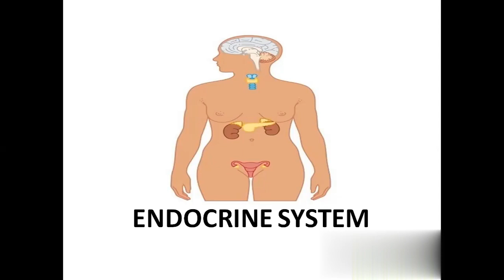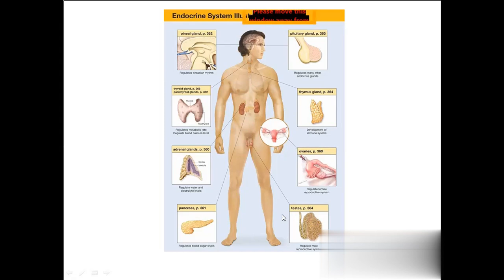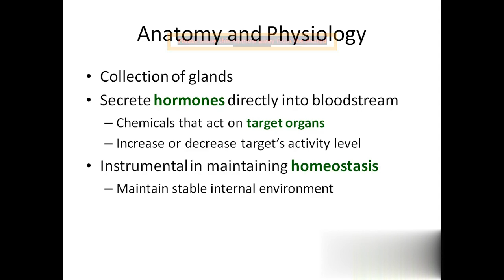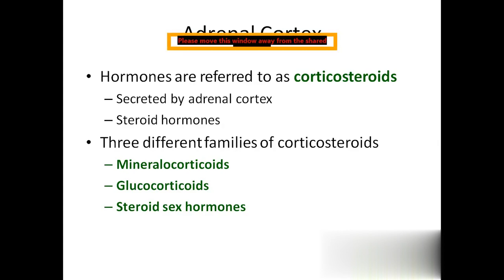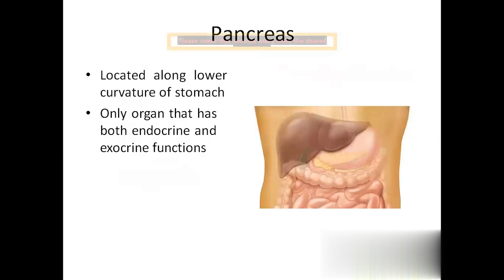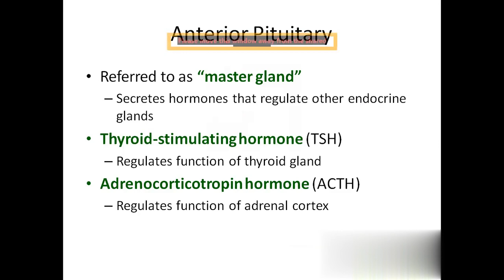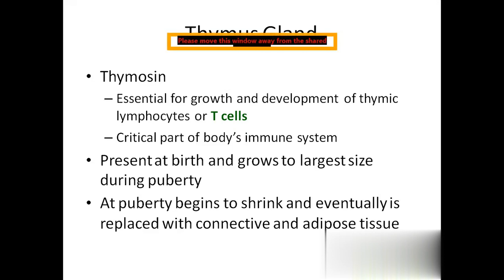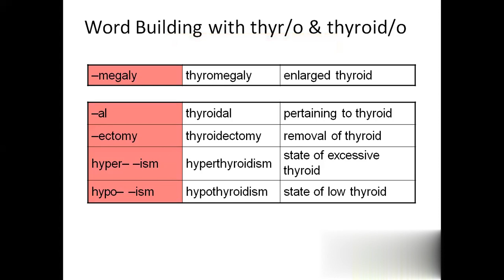Endocrine system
The endocrine system is a messenger system comprising feedback loops of the hormones released by internal glands of an organism directly into the circulatory system, regulating distant target organs. In vertebrates, the hypothalamus is the neural control center for all endocrine systems. In humans, the major endocrine glands are the thyroid gland and the adrenal glands. The study of the endocrine system and its disorders is known as endocrinology. Endocrinology is a branch of internal medicine.[1]

Glands that signal each other in sequence are often referred to as an axis, such as the hypothalamic-pituitary-adrenal axis. In addition to the specialized endocrine organs mentioned above, many other organs that are part of other body systems have secondary endocrine functions, including bone, kidneys, liver, heart and gonads. For example, the kidney secretes the endocrine hormone erythropoietin. Hormones can be amino acid complexes, steroids, eicosanoids, leukotrienes, or prostaglandins.[1]

The endocrine system can be contrasted to both exocrine glands, which secrete hormones to the outside of the body, and paracrine signalling between cells over a relatively short distance. Endocrine glands have no ducts, are vascular, and commonly have intracellular vacuoles or granules that store their hormones. In contrast, exocrine glands, such as salivary glands, sweat glands, and glands within the gastrointestinal tract, tend to be much less vascular and have ducts or a hollow lumen.

The word endocrine derives via New Latin from the Greek words ἔνδον, endon, "inside, within," and "ekrīnō" from the εκκρινω,.